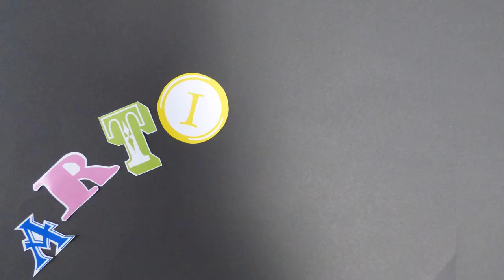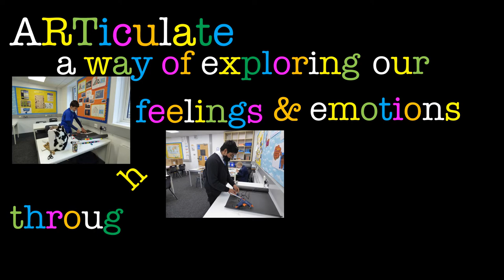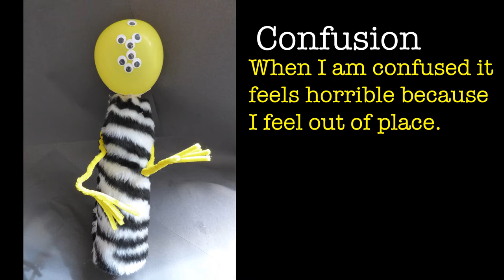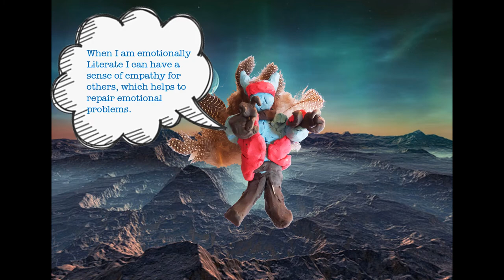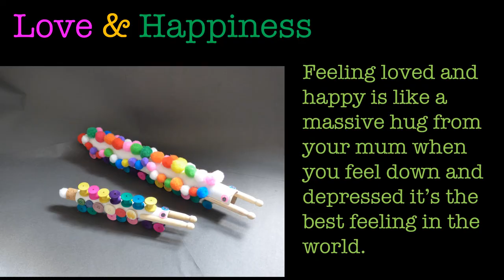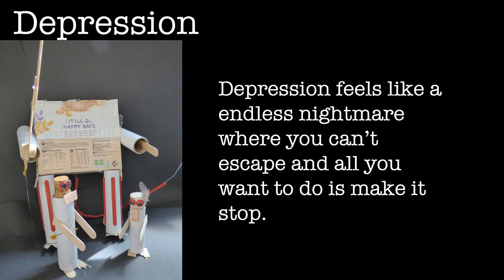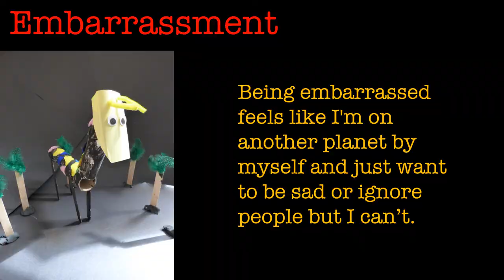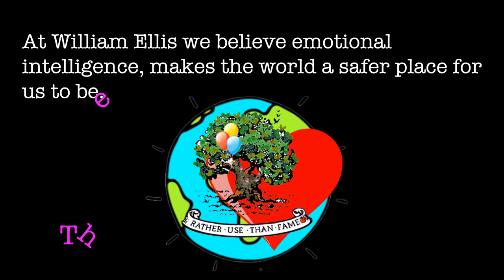Youth Safety Fortnight 2021 - William Ellis School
'Articulate - a way of exploring our feelings and emotions through creativity' by Year 7 students at William Ellis School. This film was a runner-up in Camden's Youth Safety Multi-Media Competition 2021.